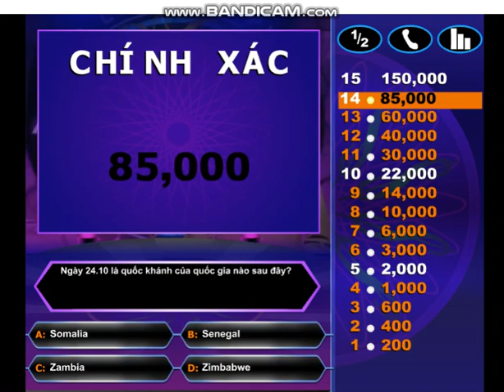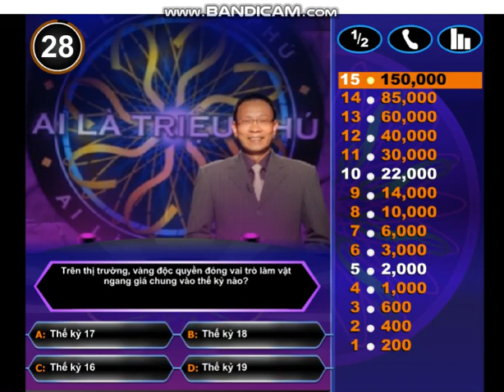Lần đầu tiên tôi đã trở thành người đầu tiên trở thành TRIỆU PHÚ sau 19 năm | Ai là triệu phú